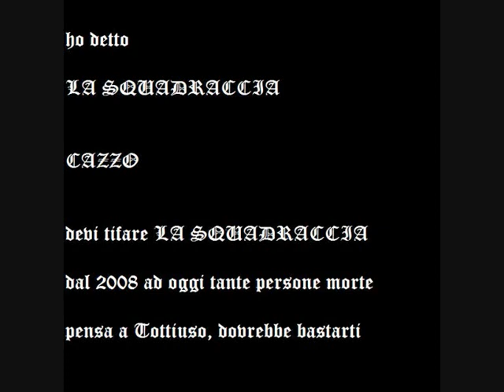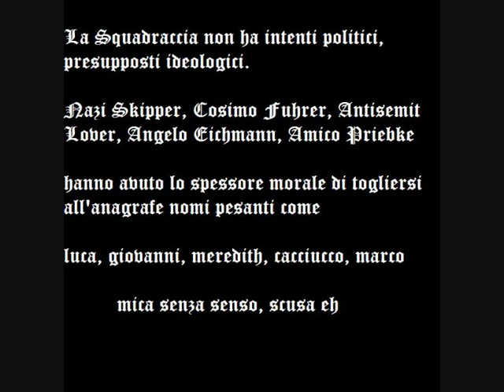vc video project 0001